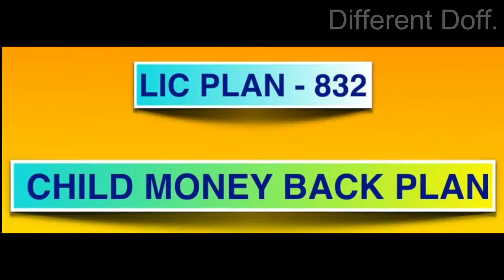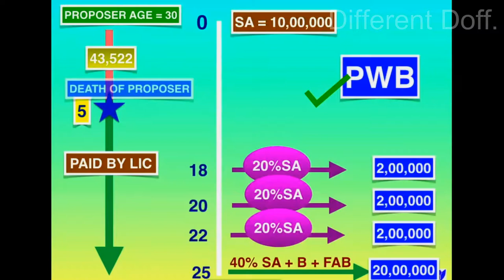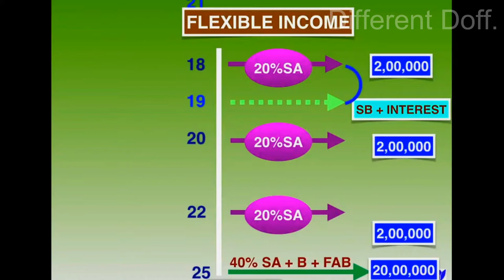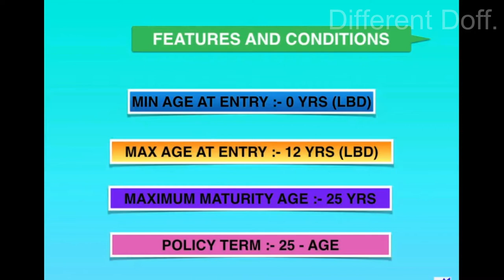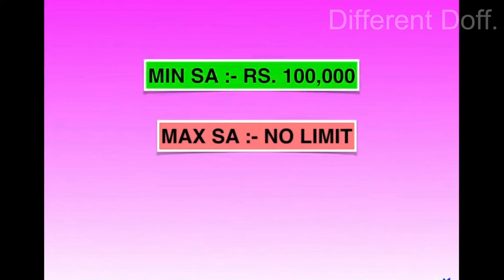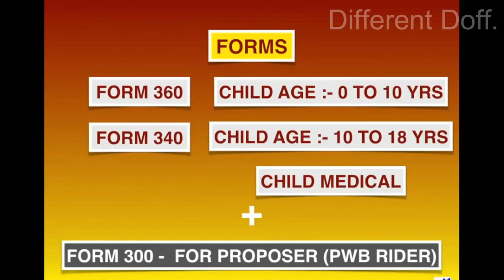LIC PLAN 832 CHILD MONEY BACK PLAN